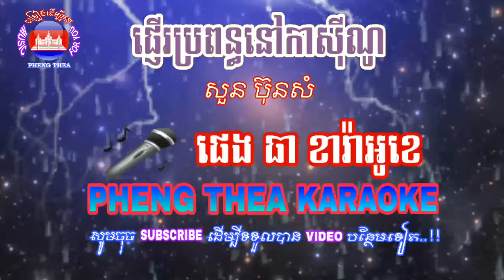ផ្ញើរប្រពន្ធនៅកាស៊ីណូ ភ្លេងសុទ្ធ សួន ប៊ុនសំ Pheng Thea Karaoke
Pheng Thea Karaoke ផេងធា ភ្លេងសុទ្ធ